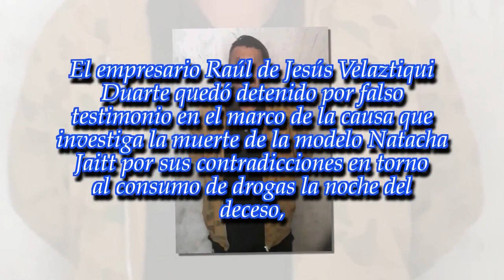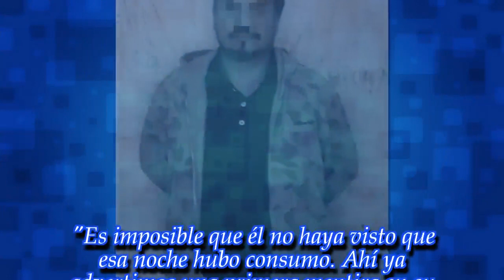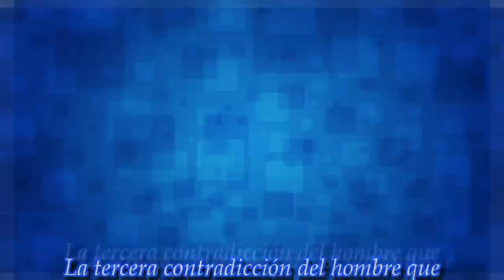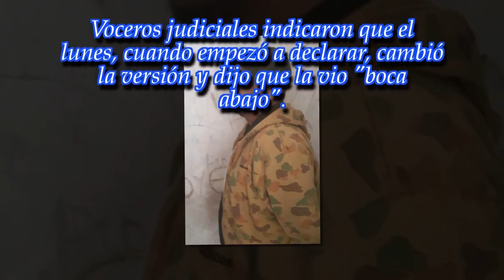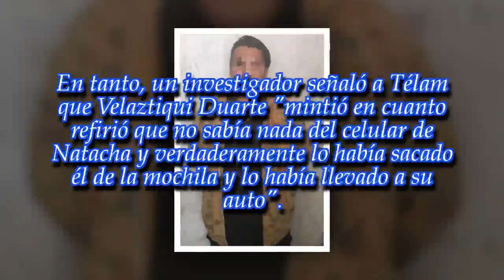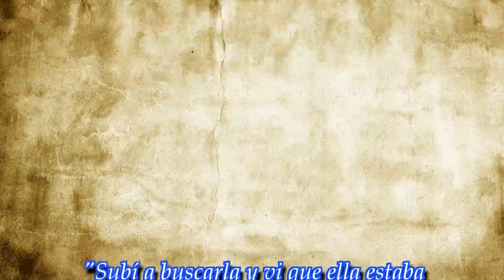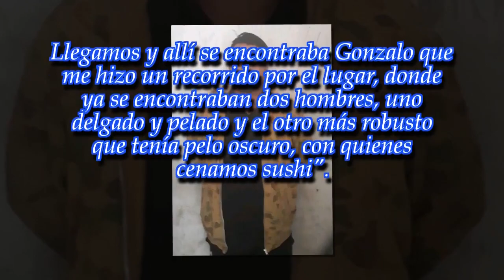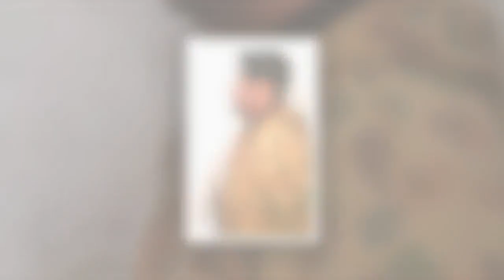Las contradicciones del empresario detenido por la muerte de Natacha Jaitt